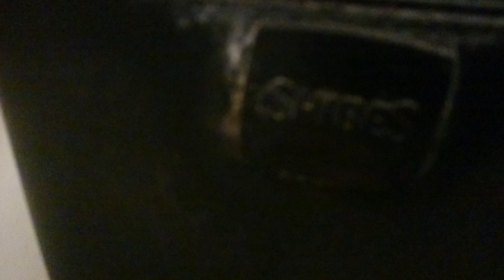X2 LL Shires Lynxes with AS Magnia pans